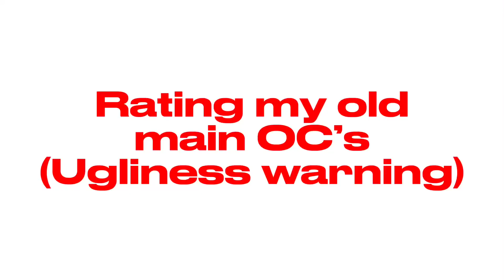Rating my old main OC’s